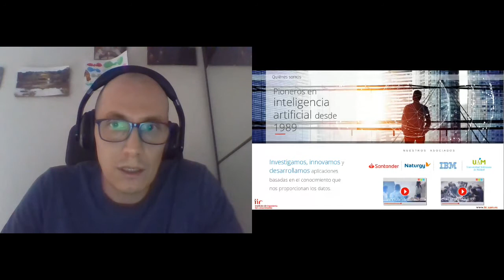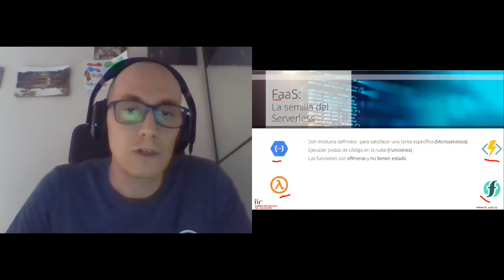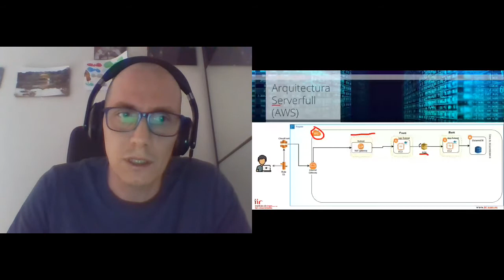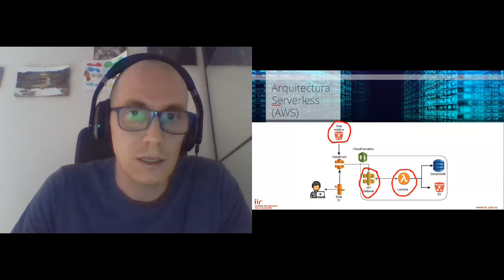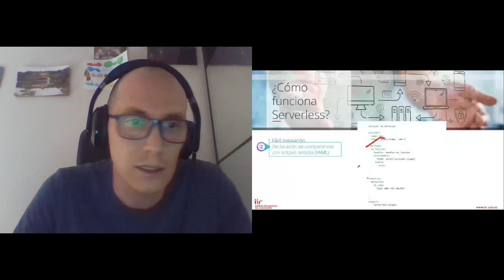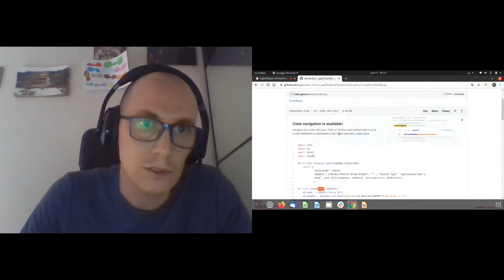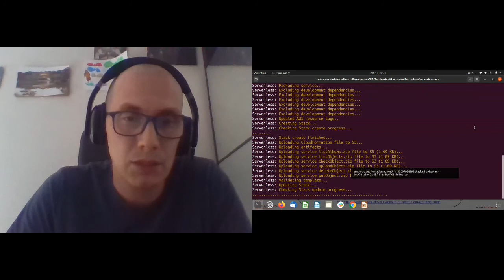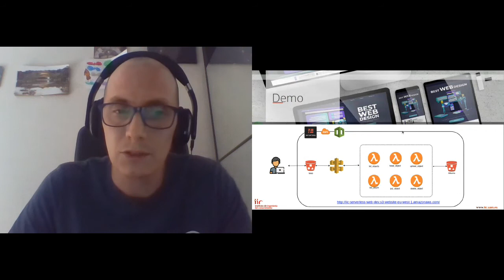¡¡¡PAREN LAS MÁQUINAS!!! Aplicaciones Serverless con Serverless con Rubén García Plaza de IIC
ACTUALIZACIÓN: El próximo17 de marzo del 2021 a las 17.00 (CET) "Contenedores 2.0: hacia la nube híbrida y el edge" con Red Hat. Inscripciones gratuitas

Además no te pierdas el OpenExpo Business Live Cloud Day del 12 de mayo del 2021

Ruben García Plaza, ingeniero de datos en el Instituto de Ingeniería del Conocimiento (IIC) presentó en OpenExpo Virtual Experience en la sala Arsys esta charla sobre qué es Serverless, cómo se trabaja con este tipo de arquitectura, sus ventajas y una demo para tod@s aquell@s que quieran probarlo.